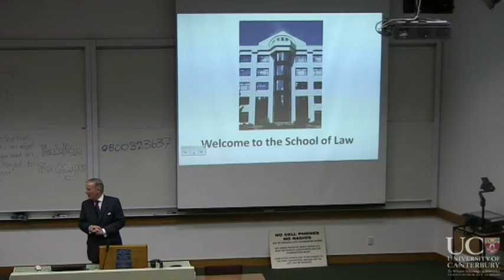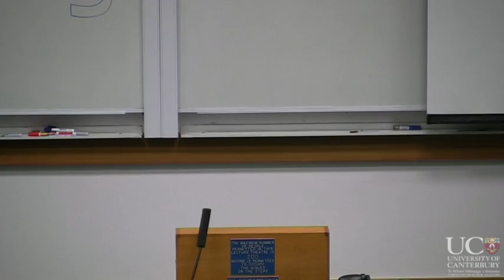UC Orientation 2012 - School of Law Welcome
The School of Law welcomes its new students to the University of Canterbury 2012.